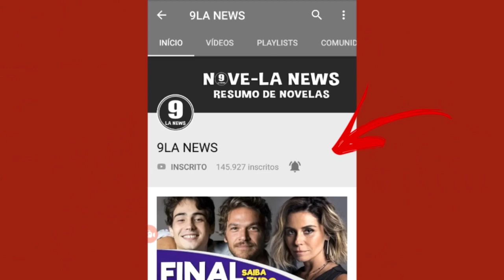A Dona do Pedaço 26/06/19 | Capítulo 33, Resumo 26-06 QUARTA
A Dona do Pedaço Quarta-feira 26/06/2019

Vivi afirma a Chiclete que não vai mais ficar com ele. Kim, Jô, Téo e Márcio depõem sobre o atentado. Márcio engana Kim para fugir dela. Téo leva Jô em casa. Rock fica desconfortável perto de Agno. Britney não consegue contar a verdade para Abel. Vivi revela a Fabiana que esteve com Chiclete. Cosme cobra de Adão sua encomenda. Régis tenta convencer Maria da Paz a jantar na casa de Beatriz. Fabiana tenta disfarçar a irritação quando Otávio e Beatriz se recusam a dar o nome da família para ela. Adão pensa em enviar Mão Santa para fazer o trabalho de Chiclete. Vivi não gosta da forma como Rock fala com Fabiana e sai em defesa da irmã. Régis encontra o cofre no escritório de Maria da Paz. Agno começa a pagar a academia para Rock treinar. Otávio compra uma joia e Vivi questiona o pai. Vivi desconversa quando Camilo pergunta sobre sua noite. Agno pede a ajuda de Fabiana para dar um golpe em Otávio. Maria da Paz ouve as críticas que Vivi faz sobre ela e fica indignada.